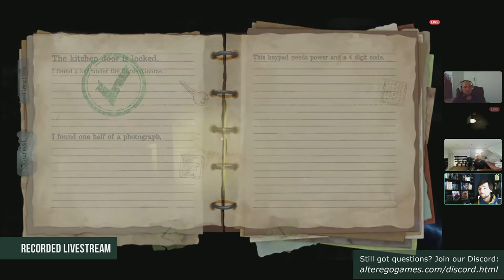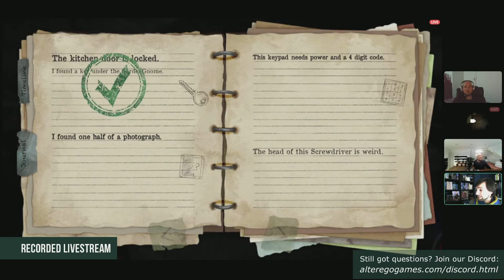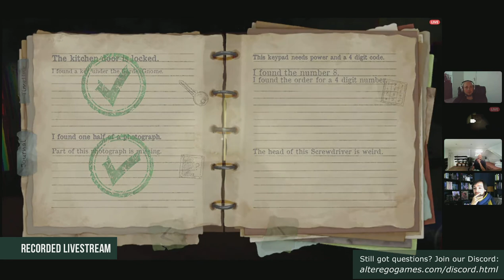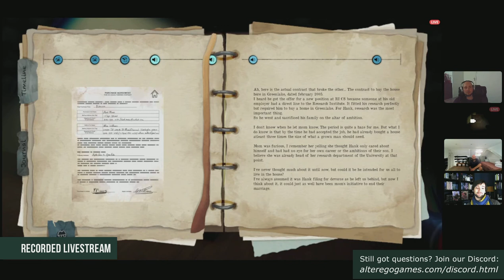Sanity of Morris Alpha Demo - Developer Commentary Playthrough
Sanity of Morris is a psychological horror adventure game in which you fear darkness but can’t risk exposure to the light or you’ll be caught. The game tells the story of a young man trying to stay sane in the search for his father, consumed by conspiracy theories about the government and alien signals.

About Alterego Games
Since 2014, Alterego Games has been delivering experiences to the busy gamer that wants to wind down for the evening or weekend.
We want to give players a digital alter ego, someone else to be. We’re an indie team that develops cinematic games perfect for losing yourself in. We focus on ambience, mystery and story.
We are the creators of the thrilling Bloodstreet 13 and the mysterious Woven.

We have lots of stories to tell and are excited to be working on our latest title, the psychological horror adventure: Sanity of Morris.
A game about a young man in search of his father, trying to stay sane in face of all the odds.

Check out all behind the scene footage and come say hello on Discord!

Links
- Ask us anything on Discord!